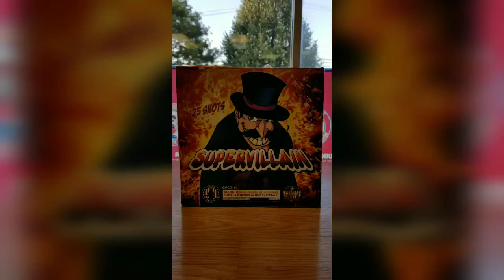Supervillian by Grand Patriot Demo @ XL Fireworks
25 shot 500 gram cake